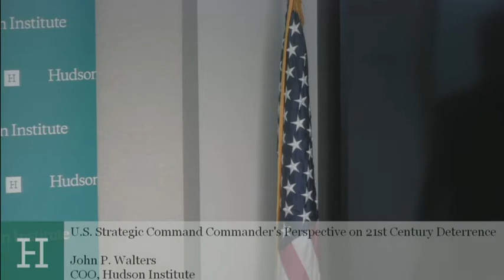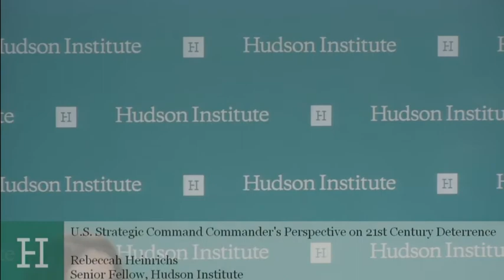170920_Hyten Discusses 21st Century Deterrence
Air Force Gen. John E. Hyten, commander of U. S. Strategic
Command, speaks about 21st century deterrence at the Hudson Institute in Washington, D.C., Sept. 20, 2017.